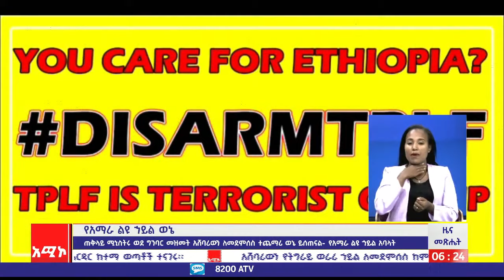"የጠ/ሚኒስትሩ ወደ ግንባር መዝመት አሸባሪውን ለመደምሰስ ተጨማሪ ወኔ ይሰጠናል።"የአማራ ልዩ ኀይል አባላት